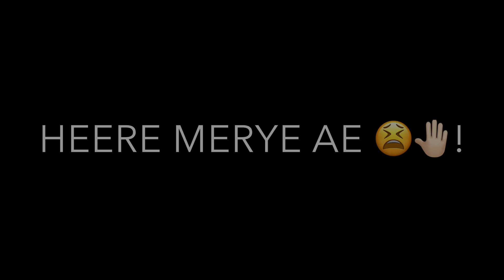Darling umra da wada kar de lyrics black screen WhatsApp Status